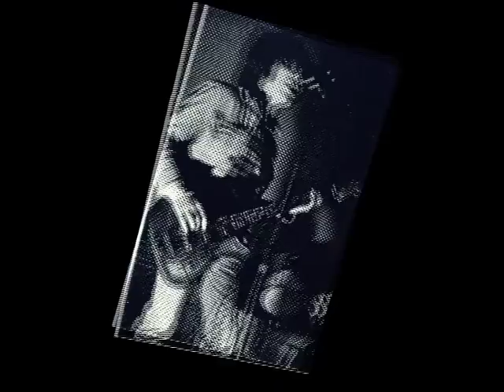NERVNI SLOM ODLAZIM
NERVNI SLOM KOPRIVNICA  "ODLAZIM"